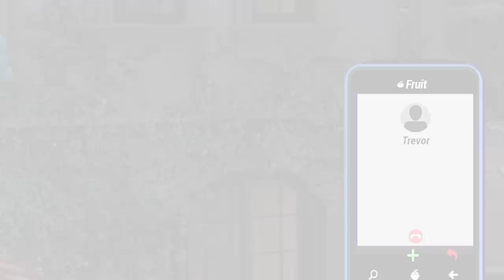Joguei o CARRO MILIONÁRIO do MICHAEL de uma MONTANHA no GTA 5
Nesse vídeo do Costa ele vai jogar o carro milionário do Michael de uma montanha no gta 5